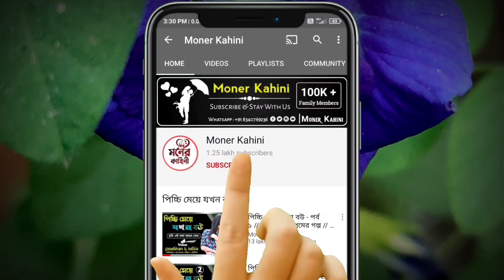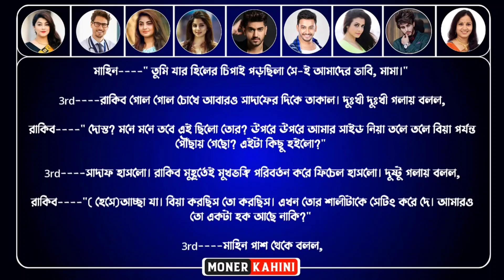অচেনা মেয়ে যখন বউ || পার্ট ৪০ || রোমান্টিক প্রেমের গল্প || Voice : Samim, Misty || Moner Kahini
• Moner Kahini •

• Voice Artist : Samim - Misty - Tamim Ahmed - Avinanda - Sourav - Saheb - Nil - Debarshi - Priya - Noor - Munna - Mamoni - Mintu - Somnath - Piku - Sagir - Ankita - Paromita - Achil - Sweety - Pratik - Somu - Akash - Pranto - Nil - Borsha - Megha - Tamim - Emon - Anwesha - Urmi - Shreya - Nazmul - Sumon - Raj - Sangita - Annu - Jagannath - Prity - Sagir - Sagor - Suhana